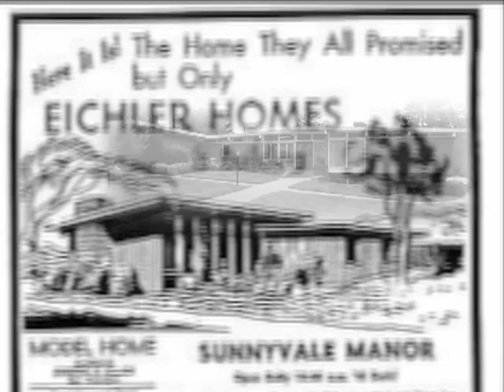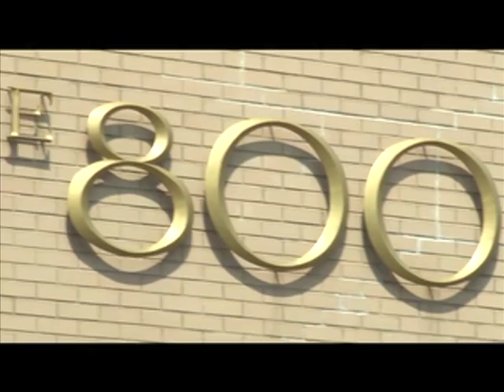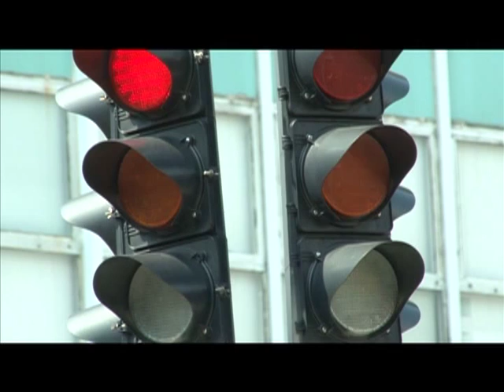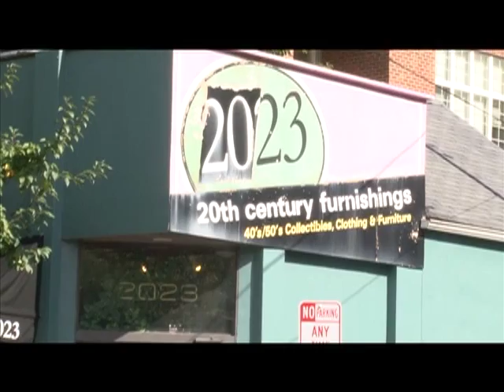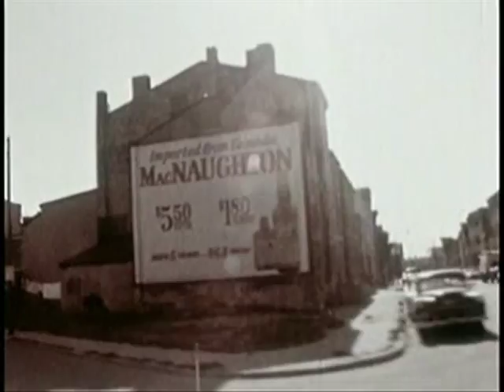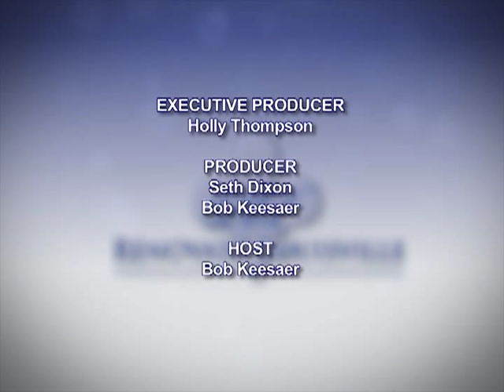Renovate Louisville "Of Steel & Glass - Mid-Century Modern Architecture" (Director's Cut)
Mid-Century Modern style architecture can be found all over Louisville.  In this episode of Renovate Louisville, host Bob Keesaer looks at the history and significance of Mid-Century Modern architecture of the 1950's and '60's.

The Director's Cut includes footage and interviews not included in the broadcast version due to time constraints.